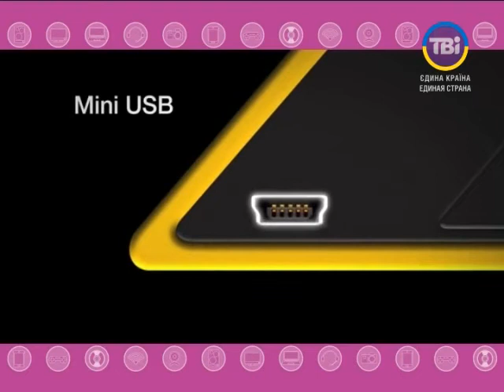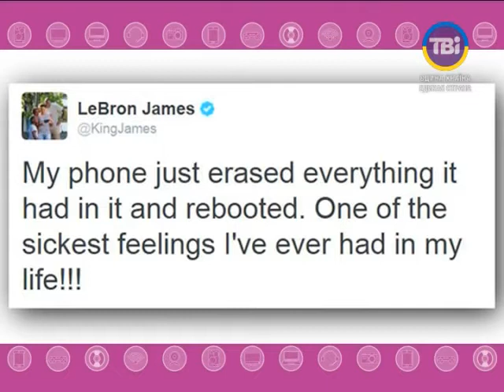Базар_ІТ від 21.03.2014